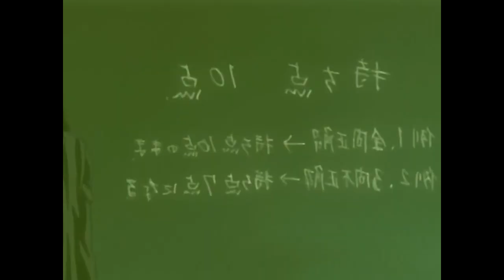How Naruto Went Downhill!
Giving my thoughts on how Naruto went downhill!